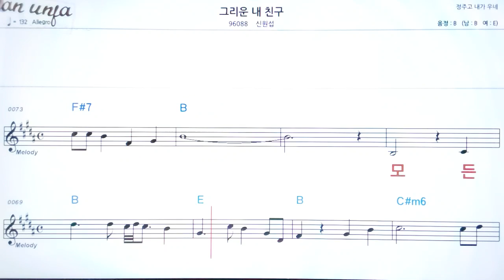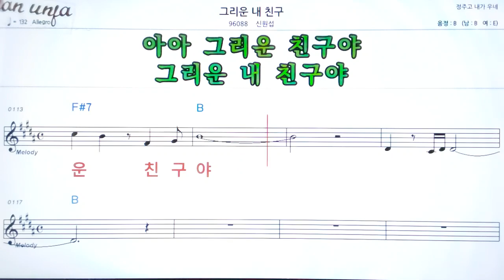그리운 내 친구/신원섭👍악보, 기타 코드,가사,Karaoke*가라오케 반주